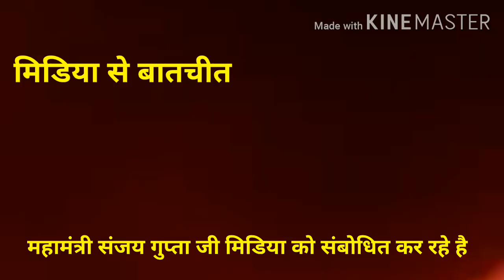नागपुर धरना प्रदर्शन, SECRTA अध्यक्ष DRM मैडम से बात करते हुए//Indian Railway news/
SECRTA जिंदाबाद